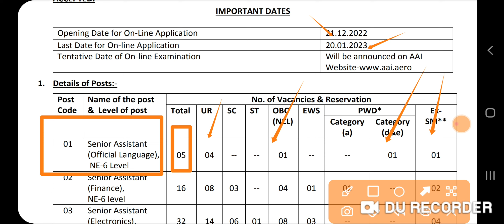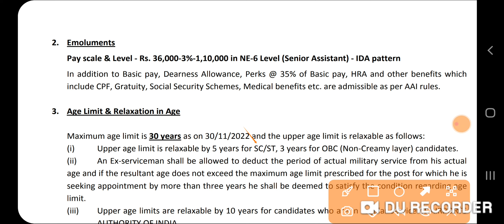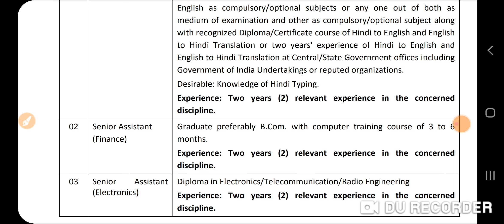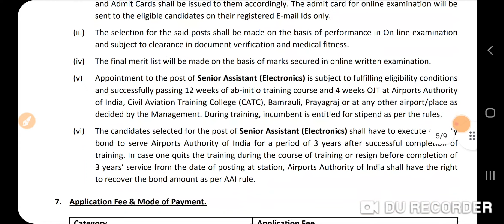Punjab Govt Recruitment Dec 2022|Meet Academy|Latest Punjab Bharti Dec 2022|Punjab Jobs 2022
Govt Jobs Best Study Material 👇

1.

2.

3. Punjab Patwari Agriculture(Top 500 MCQ)

4. Best Punjab GK Book for all Punjab Govt Exams-Pdf

 6. India GK(1000+ Mcqs)-Specially for Govt Exams-